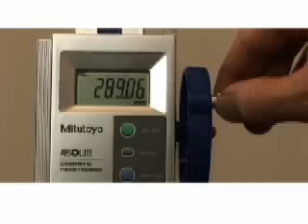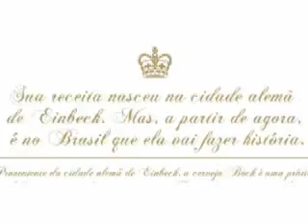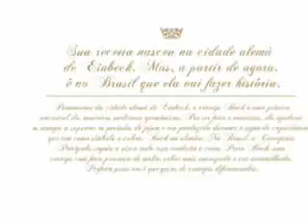Cervejaria Petrópolis - Linha Petra de Cervejas Especiais - 2008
Em 2004, a marca Petra foi lançada com a cerveja escura em duas embalagens: lata 350 ml e long neck 355 ml. Para o desenvolvimento de novos produtos da marca Petra, foram pesquisados diversos tipos de cervejas e os tipos de cerveja mais desejados no segmento premium, optando-se então pelo desenvolvimento de quatro novas receitas especiais: Petra ,Aurum: cerveja puro malte tipo Pilsen; Petra Bock: cerveja tipo Bock; Petra Schwarzbier: cerveja preta. Saiba mais